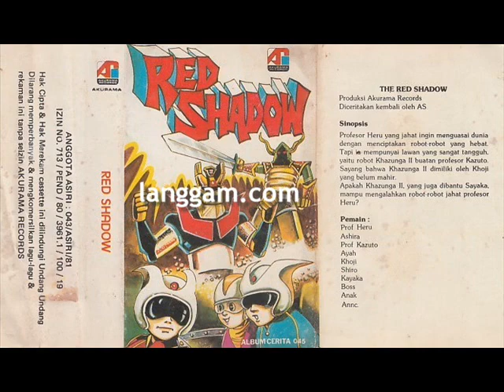RED SHADOW (BAGIAN PERTAMA)